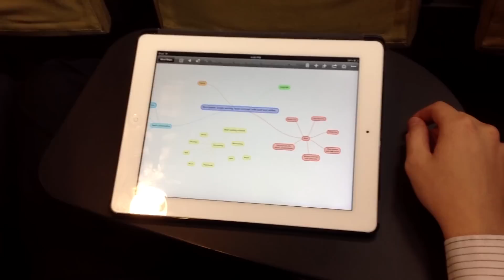Culinology 4.0: The Next Wave in Asia